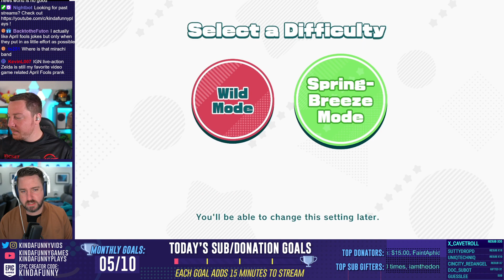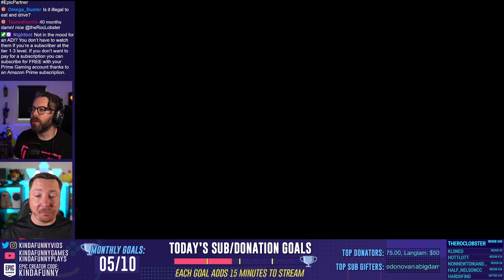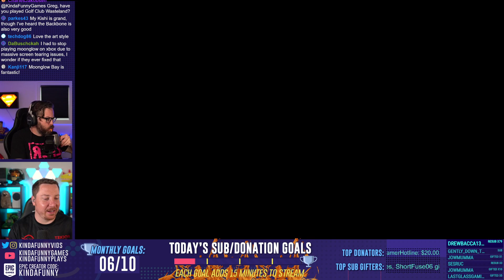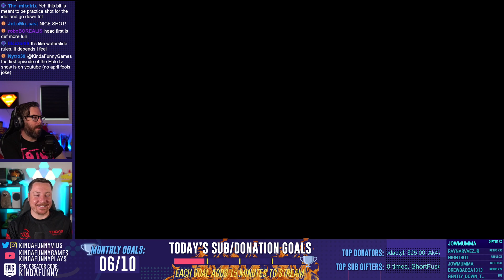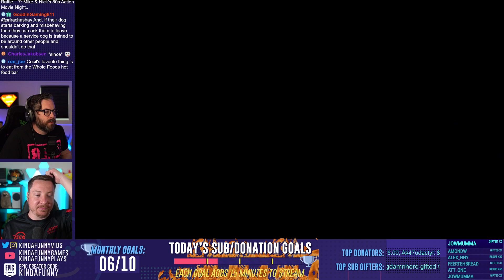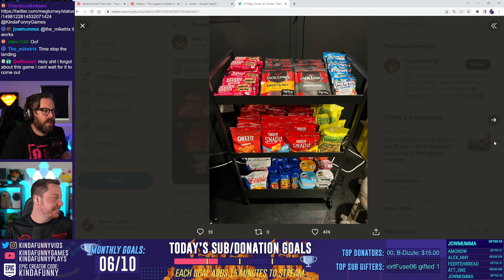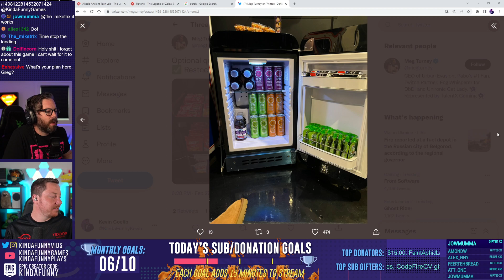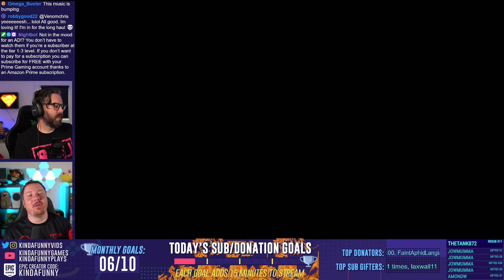Cursed To Golf Demo and Tim Plays Kirby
It's Friday and we are ready for the weekend so to have some fun, Tim, brings the hype with Kirby, and then Greg shows up to play some golf with the Cursed to Golf Demo.